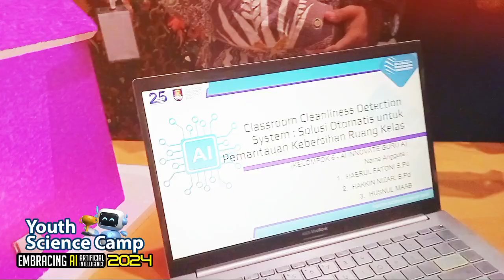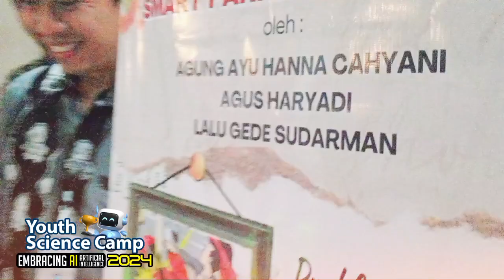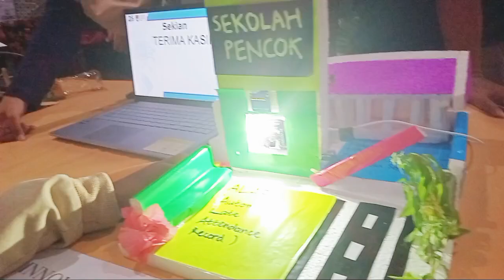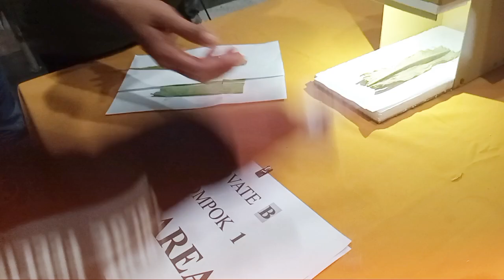Prototype Projek Youth Science Camp 2024 Brida NTB